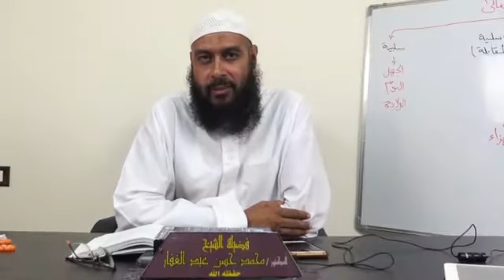تفسير سورة الصافات من الاية 6 13 6 2019 - إعادة رفع